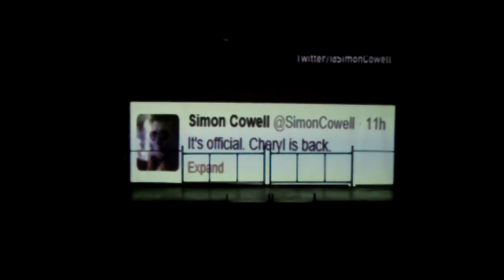X Factor 2014 Part 1